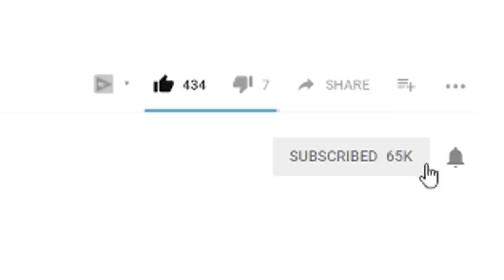Do NOT Enter the Temple of Herobrine in Minecraft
DO NOT ENTER THE TEMPLE OF HEROBRINE IN MINECRAFT PE!!!